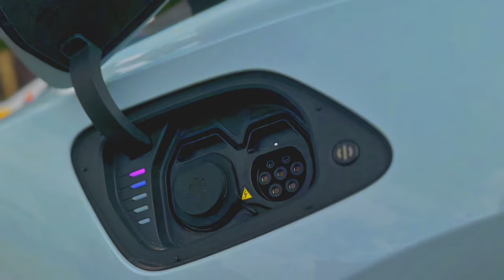HiPhi Z что творят Китайцы ? Это не машина ….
Это действительно космический корабль 🚀 обзор хоть и краткий но мне кажется информативный ) обязательно ставим палец 👍🏼 подписываемся и пишем свои комментарии )